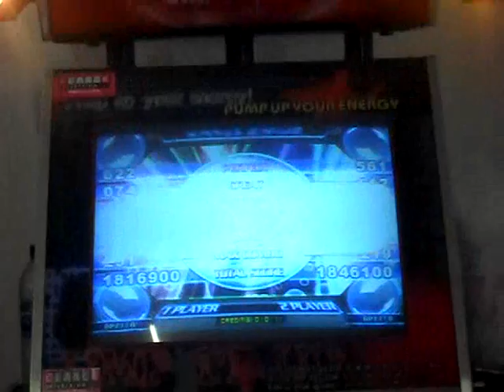Edmar X Rua - Dawn Of The Apocalipse CZ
x1 dos dois - 2ª musica